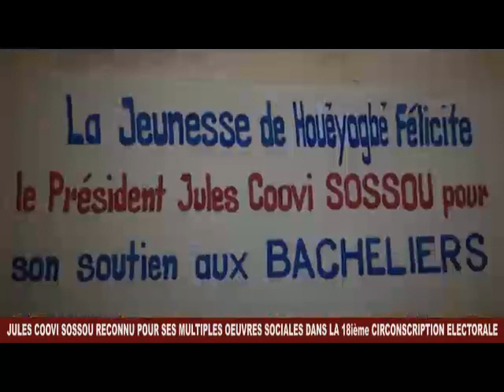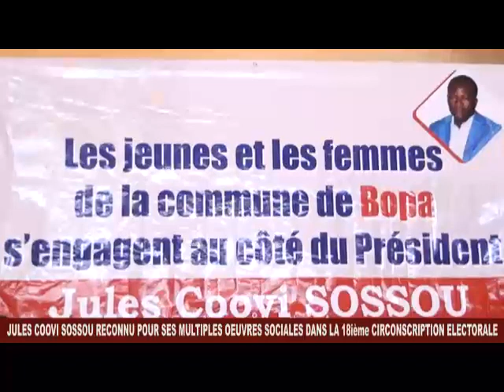Mono / Politique Jules Coovi SOSSOU reconnu à travers ses oeuvres sociales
Mono / Politique

Jules Coovi SOSSOU reconnu à travers ses oeuvres sociales.

Les populations des commune de Bopa et de Houéyogbé ont exprimé leur reconnaissance à l'endroit du généreux Jules Coovi SOSSOU, président de l'ONG CAP pour ses multiples actions en faveur des couches les plus démunies de la 18ieme circonscription électorale. L'occasion était aussi propice pour ces dernières de susciter la candidature de lhoe pour les prochaines électorales au Bénin. C'est en présence de plusieurs personnalités, sages et autres des communes su citées.

# Reportage...